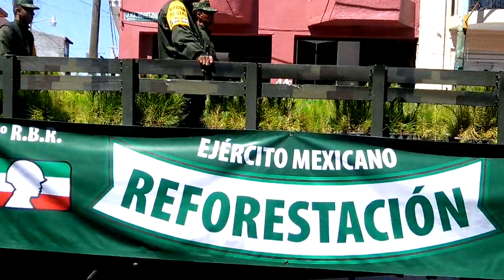Desfile militar moroleon 2015